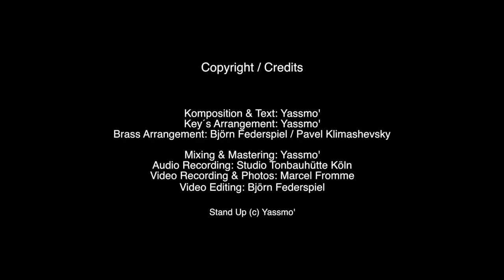YASSMO' - STAND UP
BAND
Bass: Günter Asbeck
Guitar: Igor Lazarev
Trumpet: Björn Federspiel
Bariton Sax: Volker Zimmer
Trombone: Paul Thiesen
Keys: Yassmo'
Vocals: Yassmo'
Drum programming: Yassmo'

Copyright Infos:

Komposition &Text : Yassmo'
Keys Arrangement: Yassmo'
Brass Arrangement: Björn Federspiel & .
Video recording / Photos: Marcel Fromme
Video editing: Björn Federspiel